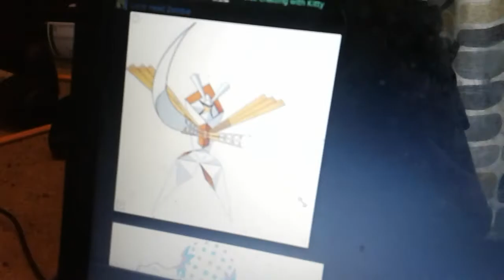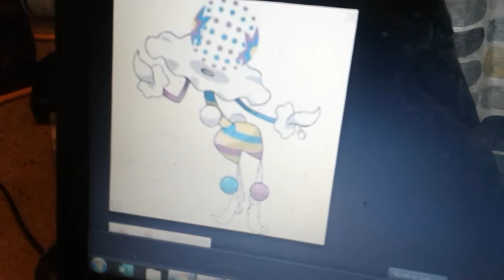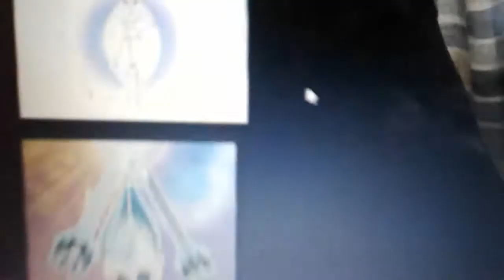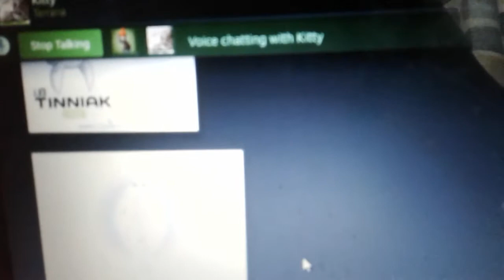Part 2 of nick been able to tell wot a pokemon looks like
my friend nick treys to guess if a Pokemon relay exists or not